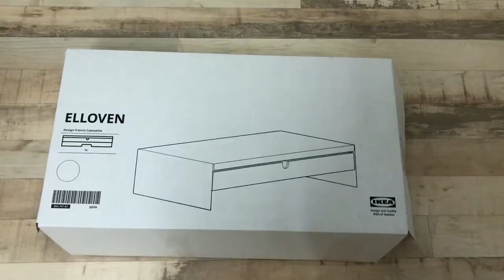UNBOXING | Ikea ELLOVEN Monitor Stand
UNBOXING Ikea's ELLOVEN Monitor Stand

Loving the minimalistic and practical design of this monitor stand. The handy drawer helps to keep clutter out of sight and frees up space on my desk. I especiallly appreciate the small yet incredibly sweet touches made to the design:

(1) There's a cut-out at the back of the stand that allows for cables to pass through. Great if you're using a wired keyboard.
(2) There are fingerholds on both the front and back of the tray, so users can orientate the tray as they see fit.

One thing that would make this product better is to have removable, instead of fixed, dividers in the tray for greater storage flexibility. Overall, this is a charming and functional stand :)